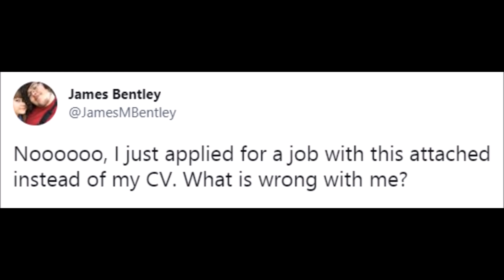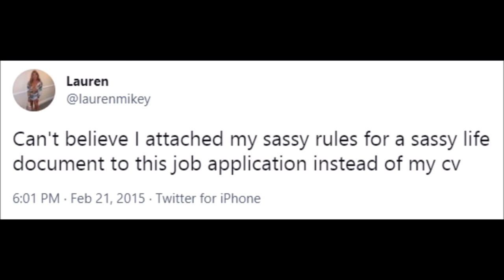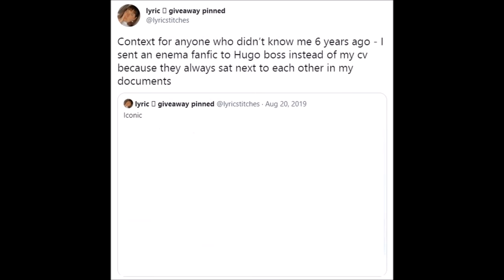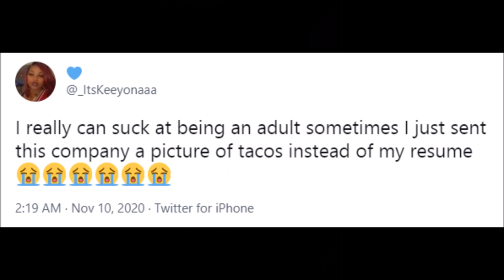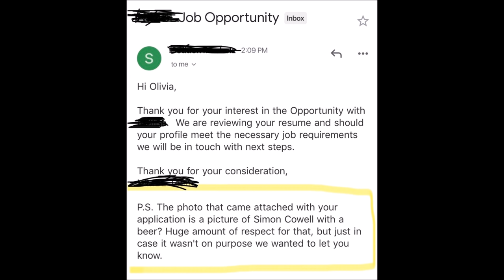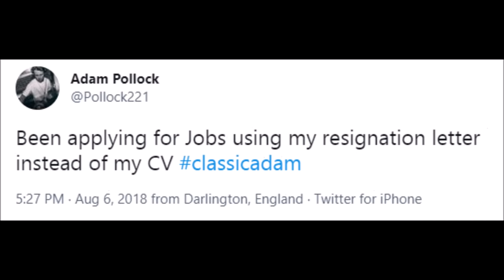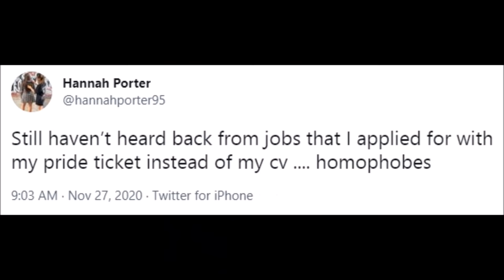"I accidentally sent THIS instead of my resume/CV" - a collection from Twitter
Years ago I accidentally sent a foul-mouthed review of an Assassin's Creed game I'd written to a corporate client marked 'urgent'.